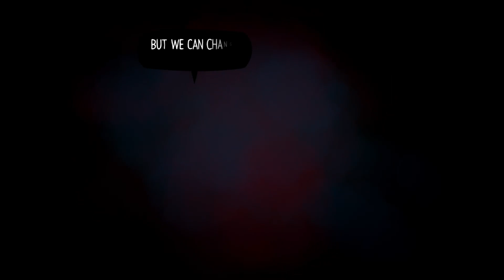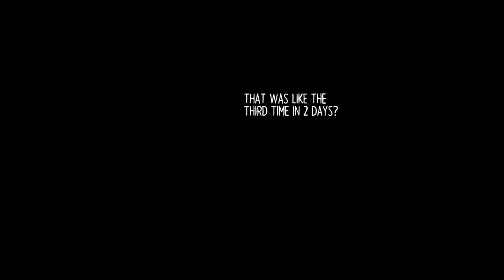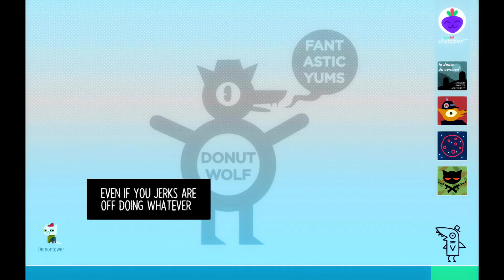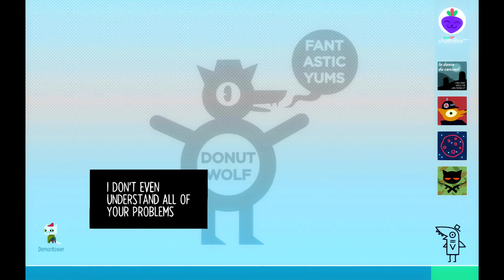Night In The Woods The Mines Part 18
There Not So Abandoned